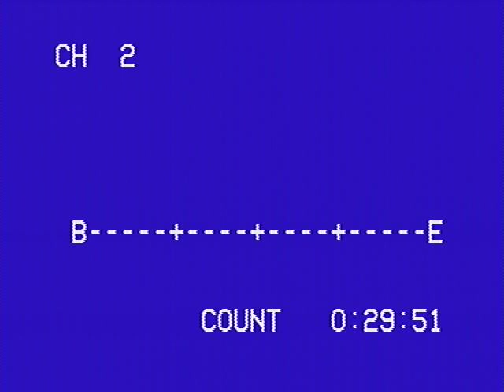New York VHS Tapes: Army Plaza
Filmed/Edited: Nala

Camera: VHS
Lens: MK1
Skateboarders: ?